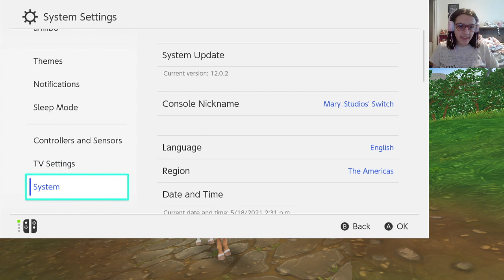Fire Emblem: Three Houses| The Black Eagle Strike Force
Hello Time Skip!